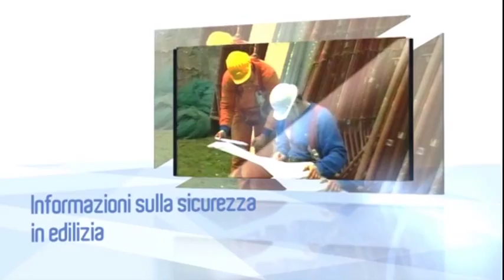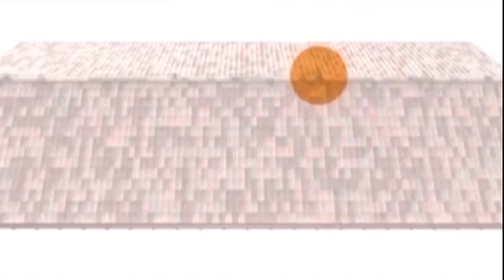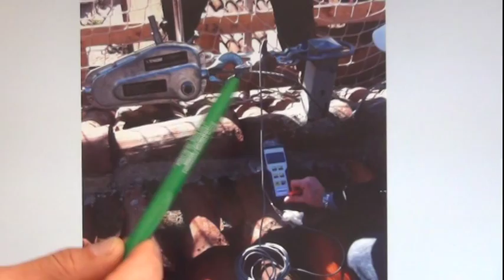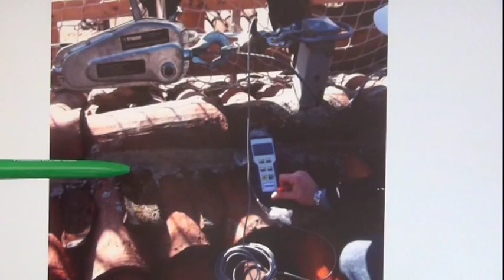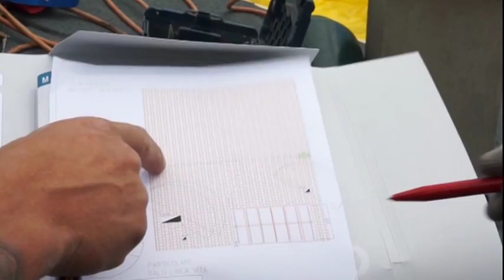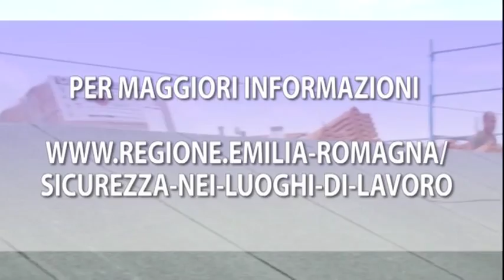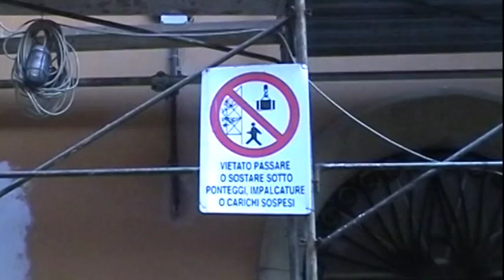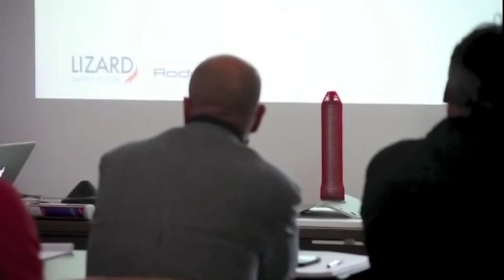Edilizia Sicura 15. Le linee di vita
La nuova puntata di Edilizia Sicura sarà interamente dedicata alla prevenzione della cadute dall'alto con particolare riferimento alla nuova normative della Regione Emilia Romagna sull'obbligo di installazione delle linee di vita sui coperti.

A tal proposito nella puntata vanno in onda le interviste a: Tiziano Alessandrini consigliere regionale, Andrea Ferrari docente corsi sicurezza IIPLE, Luciano Carrozzo e Ugo Di Camillo coordinatori alla sicurezza, Paolo Casali esperto sistemi anticaduta -Sicurpal, Stefano Cesari docente corsi DPI anticaduta, Gianluca Giulietti esperto di dispositivi di sicurezza dell' Ames.